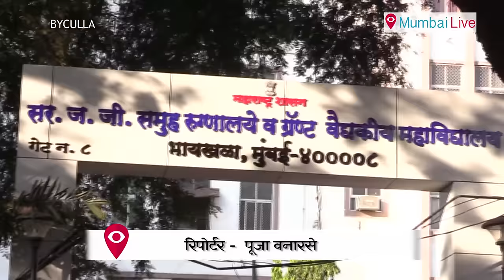j j hospital shambles | Mumbai Live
It has the feel of an overcrowded railway station and the ambience of a congested bus stand. In reality, this is J J hospital, one of the oldest and most reputed places of healing in the city of Mumbai. Today, it is in shambles.